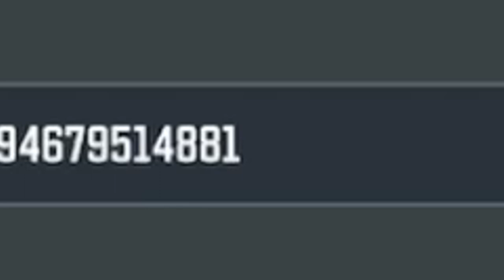SETTINGAN AIMBOT! BOCORIN SENSITIVITAS TERBARU OCA DZ, SKILL AUTO MENINGKAT?? - CODM Indonesia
SETTINGAN & SENSITIVITAS PRO PLAYER CODM INDONESIA!

oca dz,ocadz, codm indonesia, call of duty mobile indonesia, pro player codm indonesia, sensitivitas paling enak di codm, tips jago main codm, gameplay pro player codm indonesia, rekomendasi senjata paling enak di codm, settingan dan sensitivitas oca dz, settingan terbaik oca dz, sensitivitas paling enak di codm, cara agar jago main codm, tips dan trik codm, best sensitivity in cod mobile, settingan dan sensitivitas buat rusher di codm, tips jago main codm